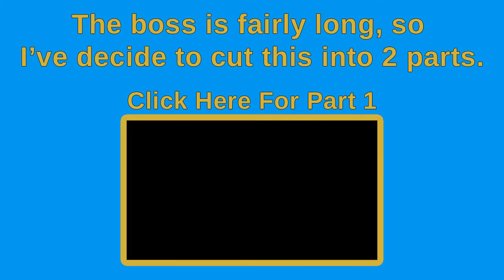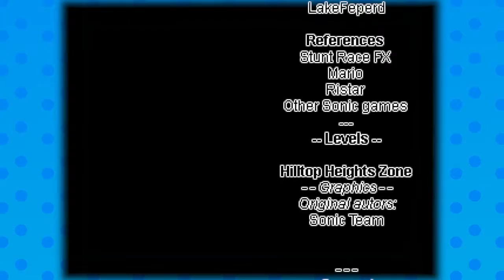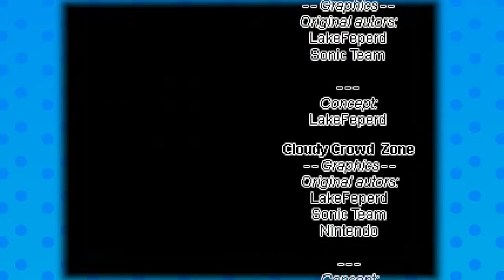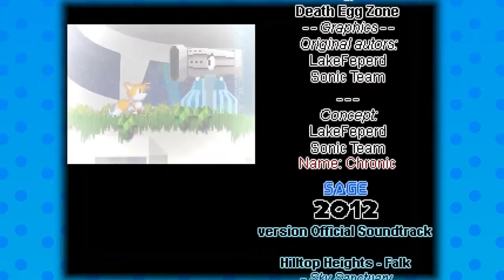Blue Plays: Sonic Before The Sequel Zone 11 Part 2 - Finale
Here we are, arriving at the finale at last.